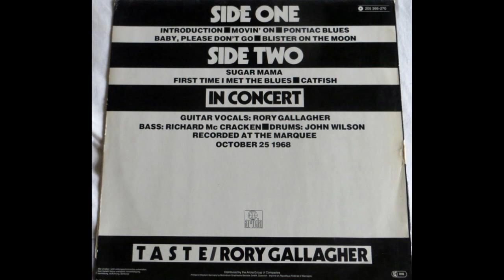Taste - Live Marquee 1968 Full Vinyl 1978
A1  Movin' On
A2  Pontiac Blues
A3  Baby, Please Don't Go
A4  Blister On The Moon
B1  Sugar Mama
B2  First Time I Met The Blues
B3  Catfish